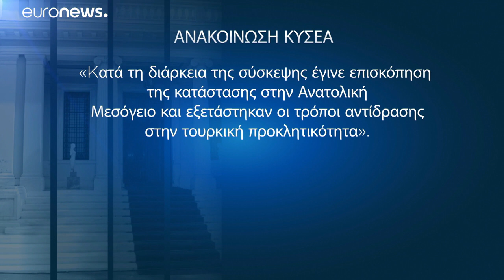ΥΠΕΞ: Η Ελλάδα δεν θα δεχθεί κανέναν εκβιασμό - Με δεύτερη Navtex η Τουρκία «κλιμακώνει» την ένταση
Με την έκδοση αντι-NAVTEX, από τον σταθμό Ηρακλείου της Υδρογραφικής Υπηρεσίας του Πολεμικού Ναυτικού απαντά η Ελλάδα, στην τουρκική ΝAVTEX